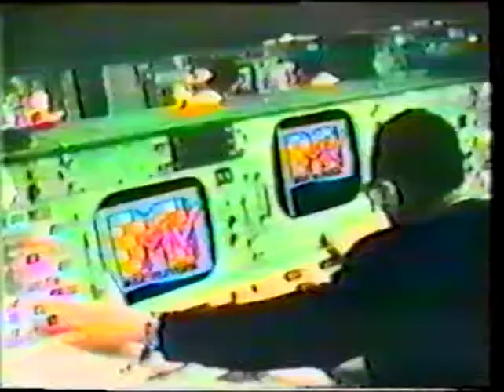John Paul Jones Interview MTV 1985